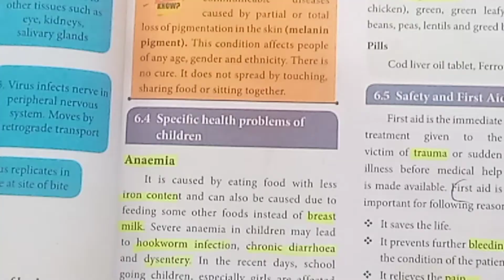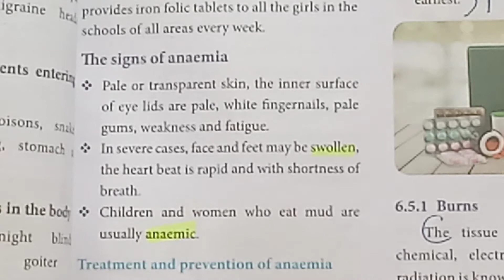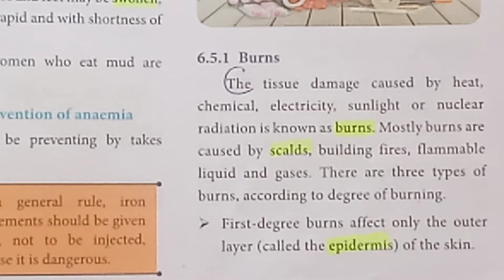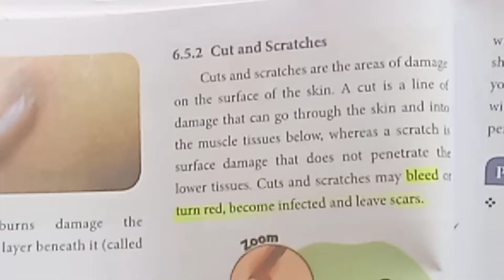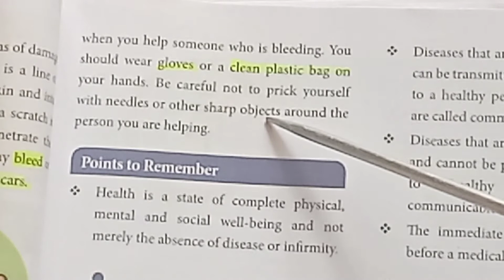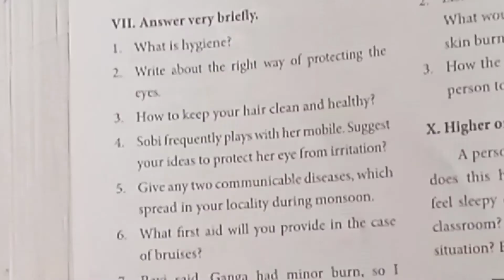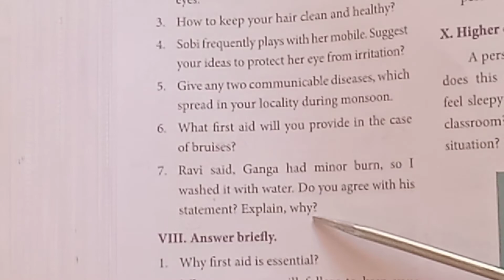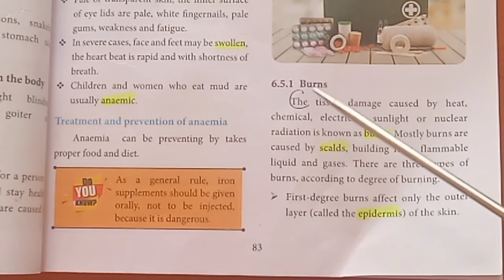Std 7/Science/Term 1/ Unit 6/ Health and Hygiene/ Part 3(book back answers)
Std 7/Science/Term 1/ Unit 6/ Health and Hygiene/ Part 3(book back answers) ‎@Teacher's waves